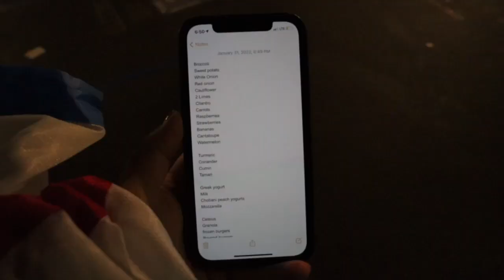get it all done with me + my fav new recipe!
grocery shop with me and trying a tiktok recipe... which might be my new favorite recipe! recipe

grocery shop with me + my fav new recipe!